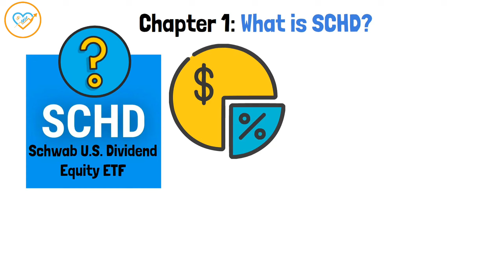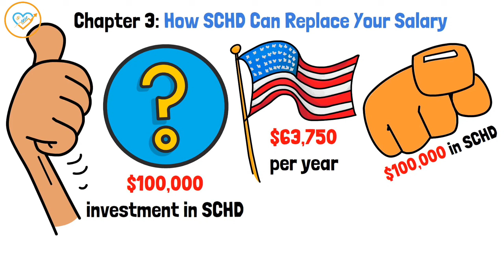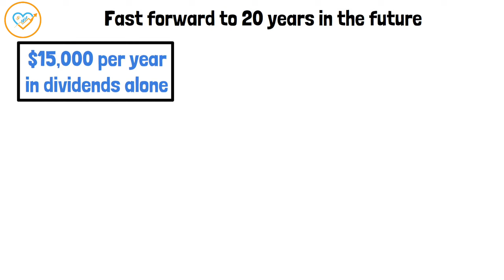Unlock Financial Freedom with a $100,000 Investment in SCHD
Ready to unlock financial freedom? Discover how a $100,000 investment in SCHD can help you achieve your financial goals and build wealth for the future. Start investing in your future today!